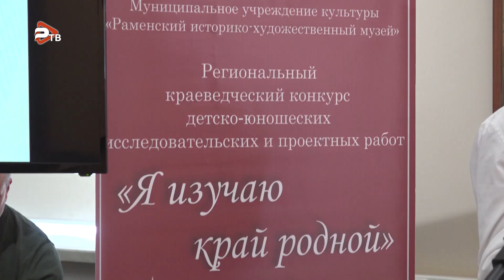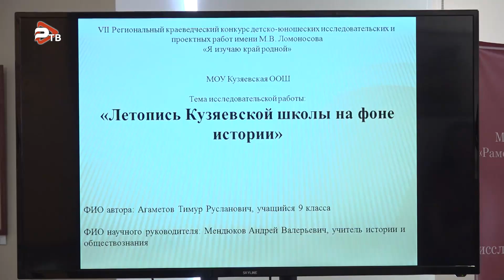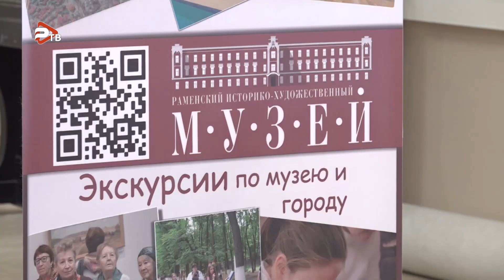«Я изучаю край родной» - региональный краеведческий конкурс детско-юношеских проектных.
«Я изучаю край родной» - региональный краеведческий конкурс детско-юношеских проектных и исследовательских работ под таким названием вот уже в 7-ой раз проходит в Раменском историко-художественном музее. Смотр проводится в двух возрастных категориях: в нём соревнуются ученики с 7-го по 9-ый классы, а также старшеклассники и студенты средних профессиональных учебных заведений. В этом году было прислано 25-ть заявок. В финал прошло 14-ть проектов. Все работы пристально  изучали члены жюри, оригинальность текстов проверяли с помощью системы «антиплагиат». Пару исследований были посвящены директорам школ, что особенно актуально в год педагога и наставника. Итоги конкурса подведут 26 апреля. Работы всех финалистов планируют объединить в сборник и опубликовать на сайте музея.